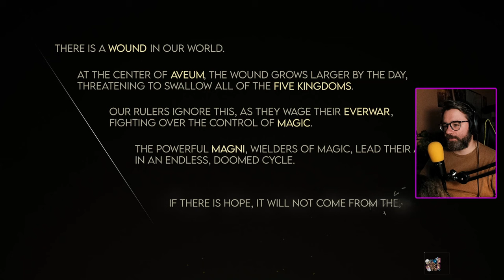Ez a játék két óra után kezdődik el igazán | Immortals of Aveum | 652